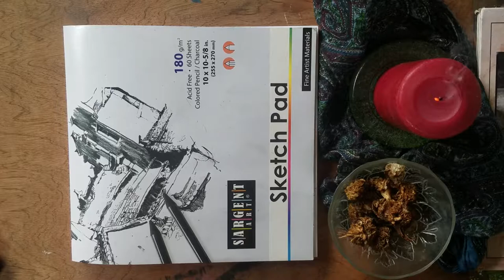Drawing a Scary Jamaican Duppy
I am not afraid of cows anymore...i think.